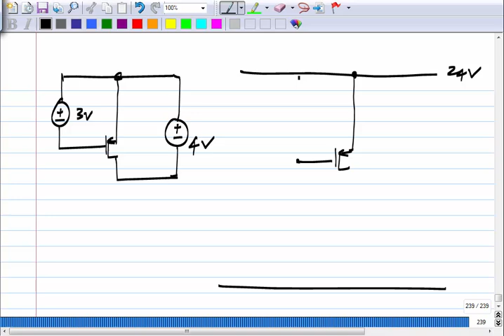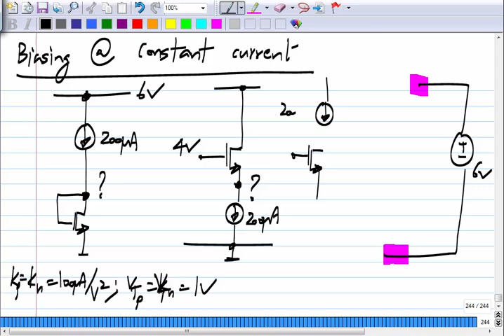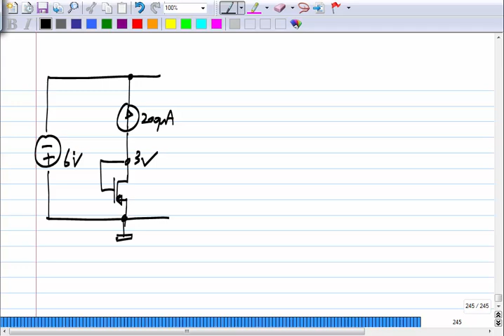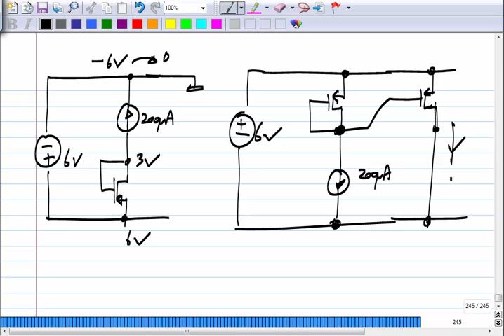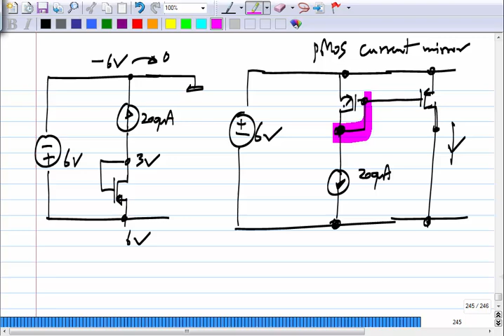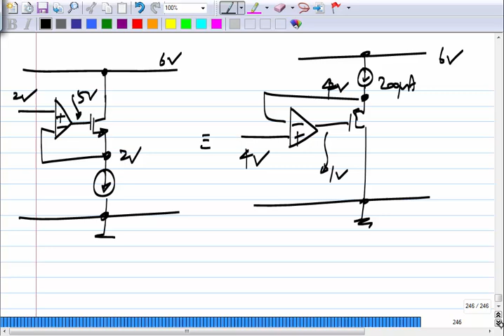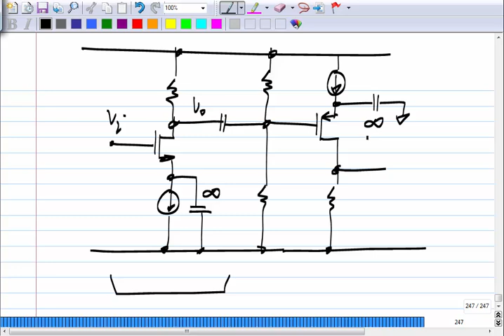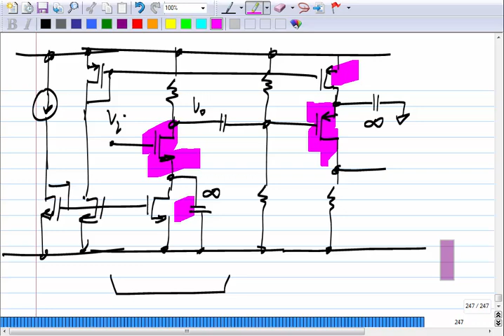Analog Circuits L33: Controlled sources using PMOS transistors